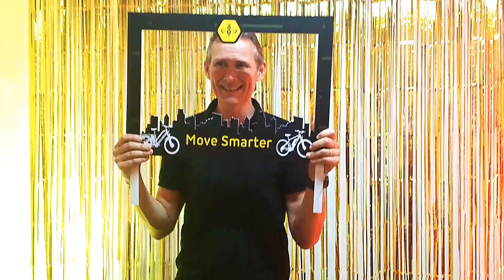Sparks Fly as Kenya's Electric Bike Launch Ignites Celebration!